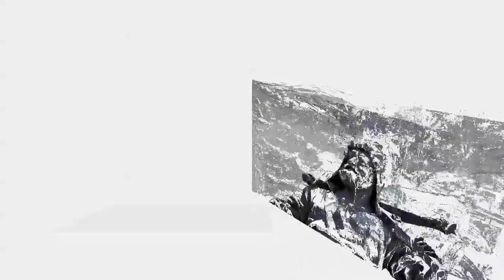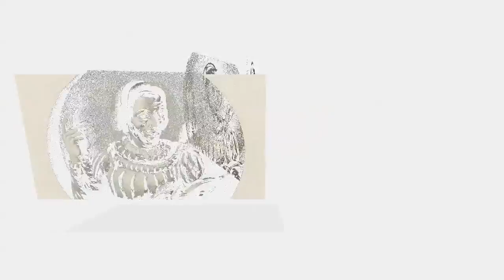Guillaume Tell - Le héros aux mille visages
Voici un diaporama de portraits de Guillaume Tell des très classiques aux étranges portraits.